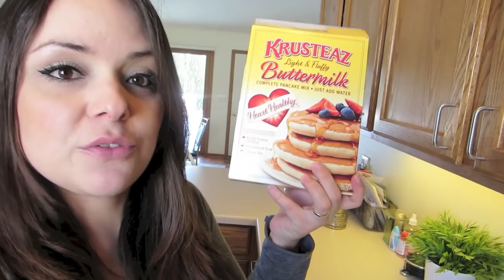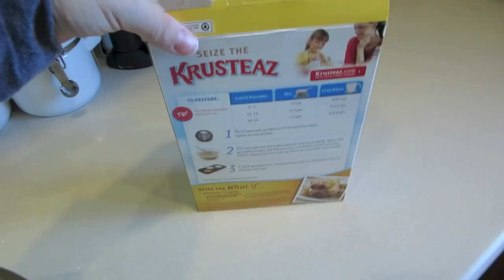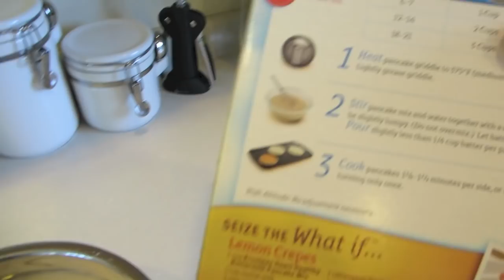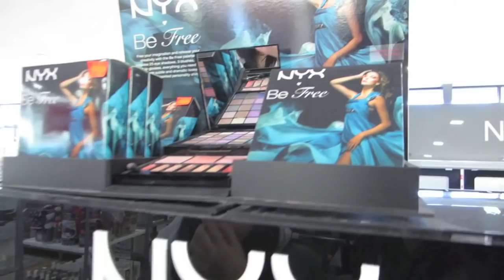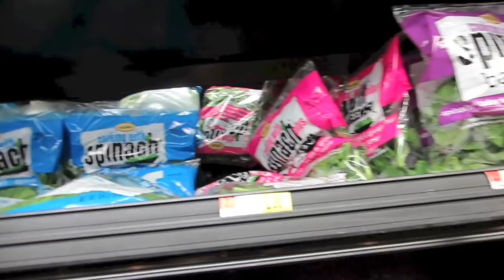Minha irmã foi às compras!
Oi pessoal!
Hoje trago um vlog com o Ricardo doente, eu fazendo um almoço americano e fazendo compras com minha irmã, espero muito que gostem!!